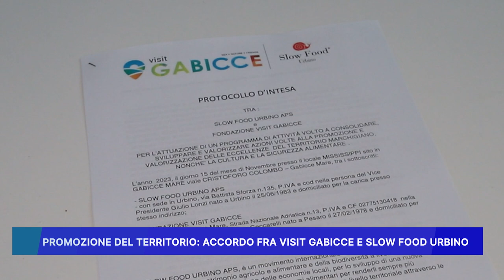PROMOZIONE DEL TERRITORIO, ACCORDO FRA VISIT GABICCE E SLOW FOOD URBINO